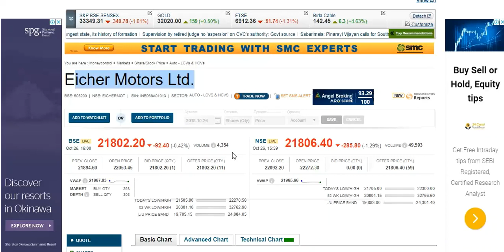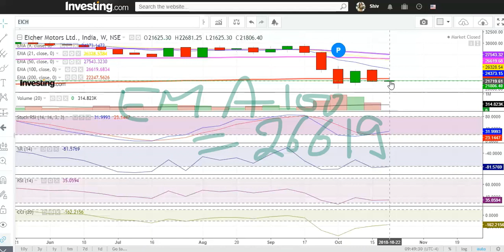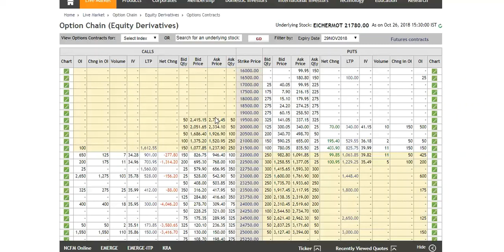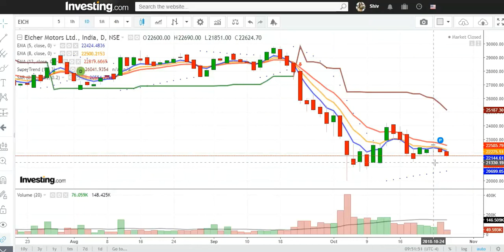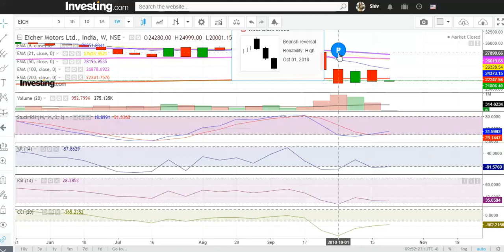Eicher Motors Options trading, Eicher Motors Stock Options, 23000 Call Nov 18